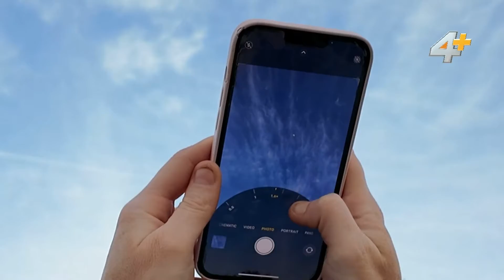Here’s why you can occasionally see the moon during the daytime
Have you ever been outside in broad daylight and seen the moon? There’s a good reason for that.